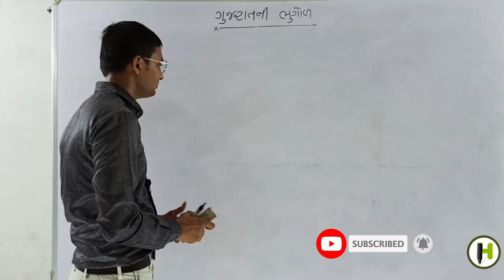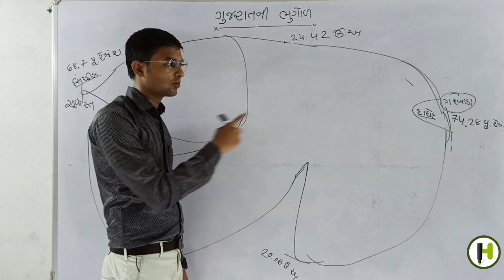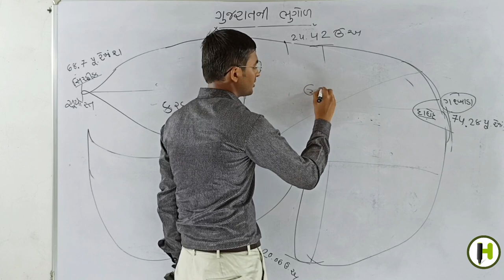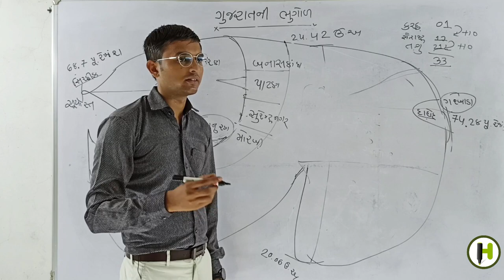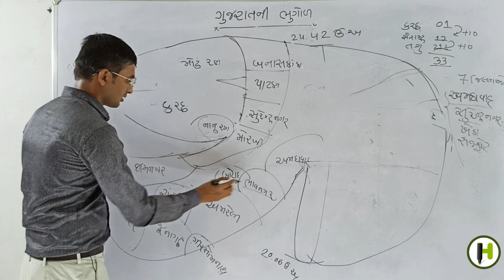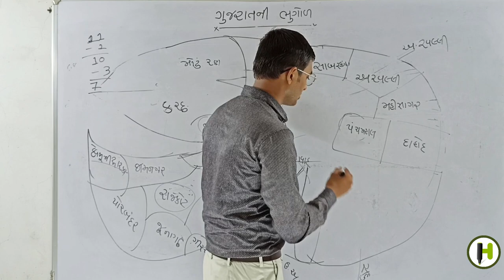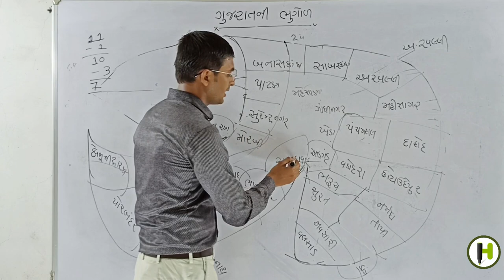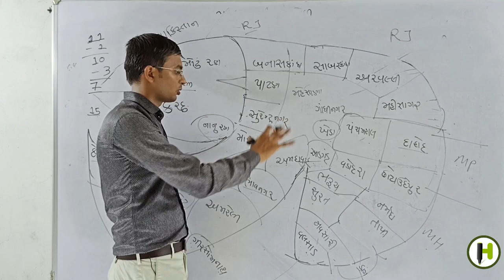ગુજરાતની ભૂગોળ | Gujarat ni Bhugol | L 1| Gujarat Geography in Gujarati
આ વિડીયોમાં Hardik Shekhaliya  દ્વારા ગુજરાતની ભૂગોળ વિષે સમજાવ્યું છે . જેમાં ગુજરાતનું સ્થાન,સીમા,વિસ્તાર વિષે સરળ Short Trick દ્વારા સમજાવ્યું છે .તેમજ ગુજરાતના જિલ્લાઓ કેવી રીતે વાર્તા દ્વારા યાદ રહે તે પણ સમજાવ્યું છે . ક્યાં જિલ્લો આંતર રાજ્ય સીમા ધરાવે છે તેની પણ વાત કરવામાં આવી છે . Gujarat Mapping કેવી રીતે થાય અને સરળતાથી Gujarat map કેવી રીતે શોર્ટકર્ટ રીત થી સમજાવ્યું છે .

સ્પર્ધાત્મક પરીક્ષામાં ખુબજ ઉપયોગી થાય એવા બીજા વિડીયોની Link

ગુજરાત રાજ્ય | Most IMP General Knowledge in Gujarati | Most IMP GK in Gujarati | GK in Gujarati